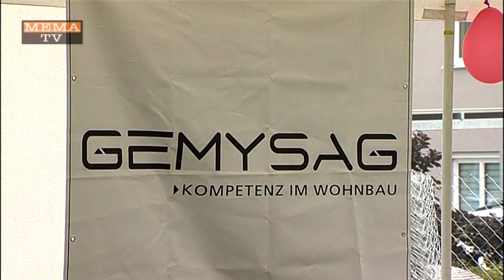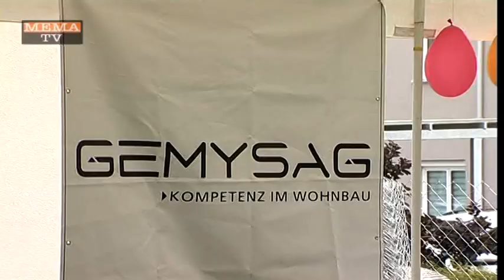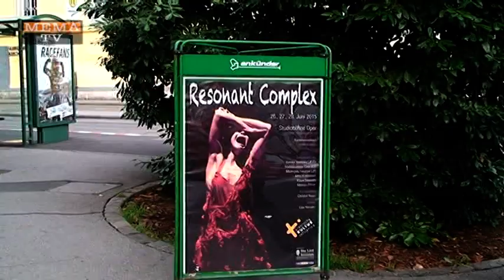MEMA TV - Mürztal Aktuell 01.07.2015